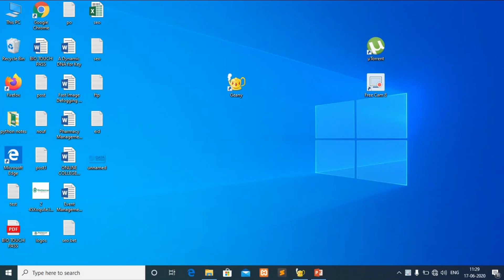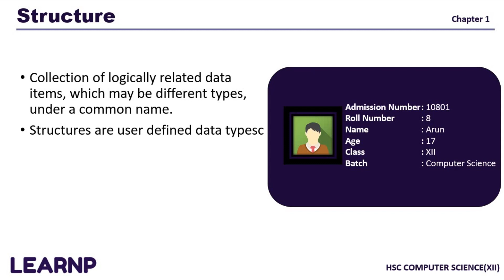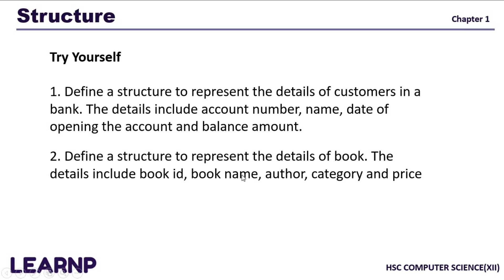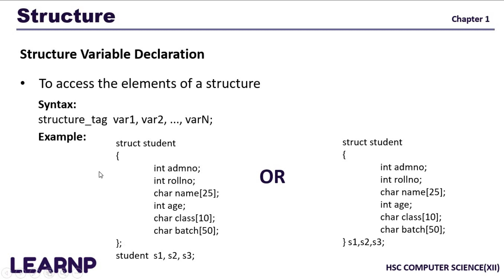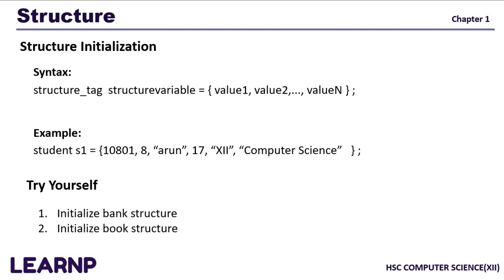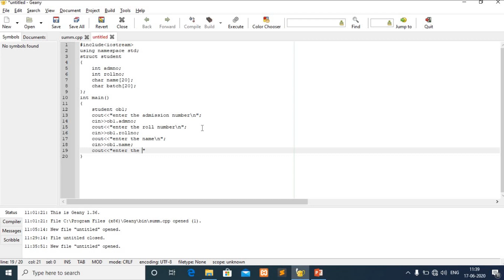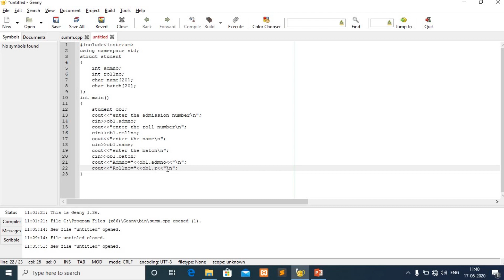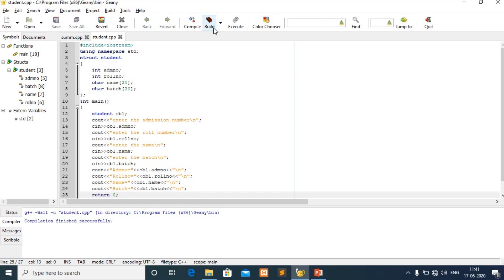PLUS TWO | +2 | CLASS 12 | COMPUTER SCIENCE | CHAPTER 1 | MALAYALAM | PART 1 | STRUCTURES & POINTERS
MALAYALAM PRESENTATION OF +2 COMPUTER SCIENCE CHAPTER 1 PART 1

Chapter -  3 Data Structures and Operations   Part  -1

Chapter -  3 Data Structures and Operations   Part  -2